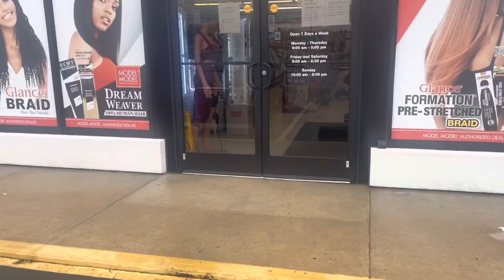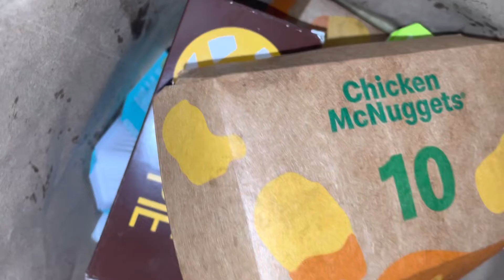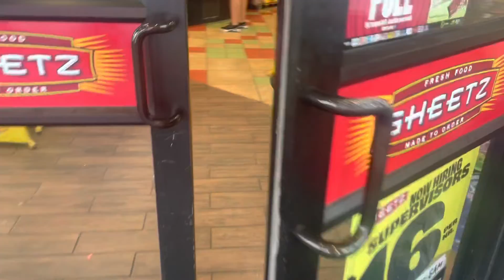THE STRUGGLES OF CO-PARENTING 😩 • OPEN HOUSE 🏫• SPEND THE DAY WITH ME AND MY 10 YEAR OLD 👩‍👦💙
Hey y’all welcome back to this video on my channel we have reached 1K subscribers, comment like and subscribe also hit the notification bell so when I upload you will know 💙💙